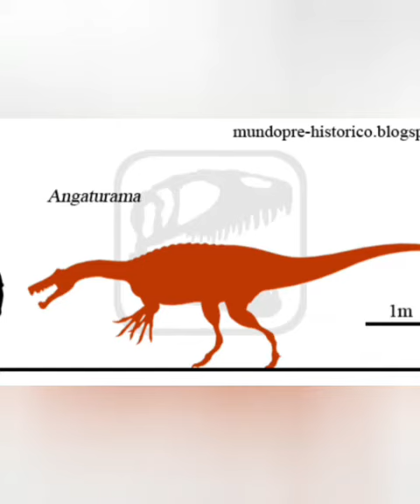Angaturama: Um dos espinossáurideos do Brasil - universo pré-histórico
Referências